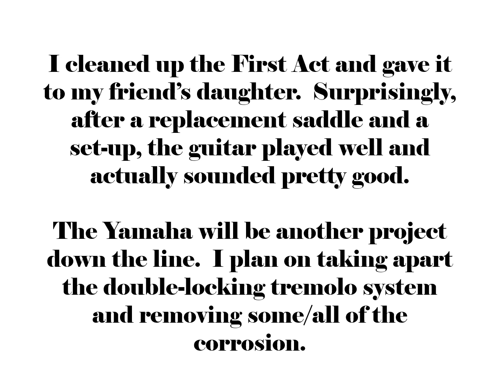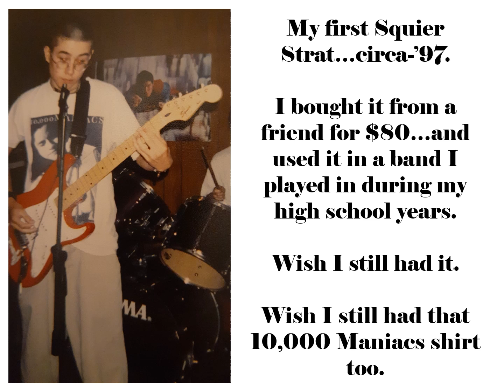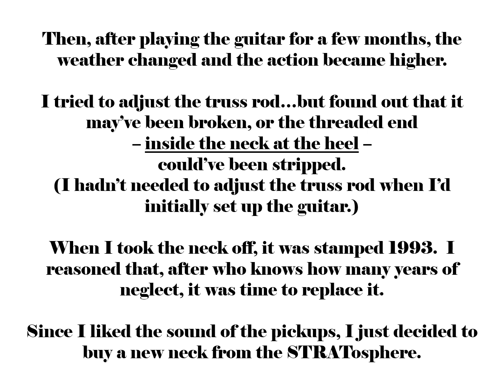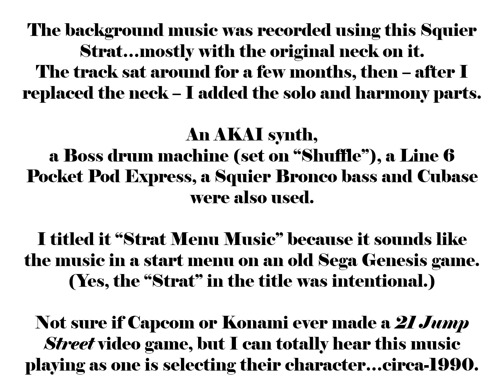Whatever Works - 1993 Squier Strat Overhaul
I received this Squier Strat (and two other guitars) from my landlord.  Although the stock bridge pickup didn't work and I'd later discover issues with the original neck, I greatly appreciated the gesture and set about making the Strat playable again.

With a new neck, a replacement pickup and a few other parts I had on hand, the Strat is back in action.  I even used it to record the backing track.